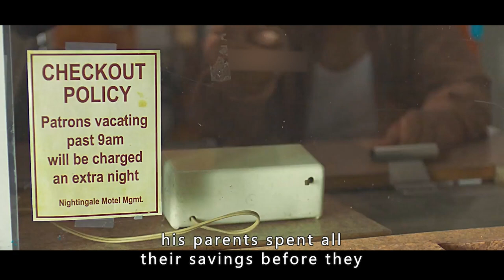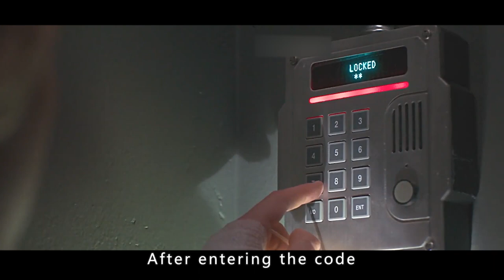movie Doctors went so far as to use a power drill to operate on a boy ......《Eli》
Due to an unknown disease, a boy must live in isolation and grow weaker by the day. After exhausting all options, his parents entrust their son's life to a doctor. The cutting-edge treatments the doctor is experimenting with in her clean house facility may be boy Eli's last hope. As he undergoes the intense treatments that may cure him, Eli begins to feel anxious, and his experiences lead him to ask himself who he can trust and what is hidden in this house.